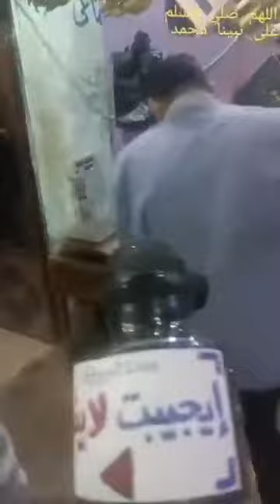بكاءالمذيع بعد سؤال دينى سريع نقرأه يومياومحدش هيعرفه ومفاجأةصوت رهيب لفني تلاجات بتلاوته للقرآن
بكاء المذيع بعد سؤال دينى سريع نقرأه يوميا ومحدش هيعرفه..ومفاجأة نهاية الفيديو بصوت رهيب لفني تلاجات بتلاونه للقرآن الكريم